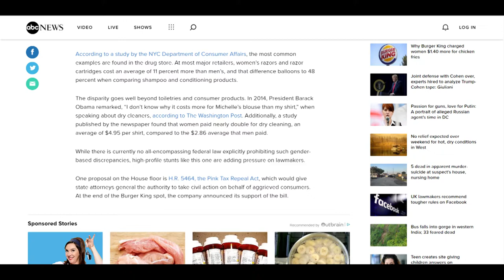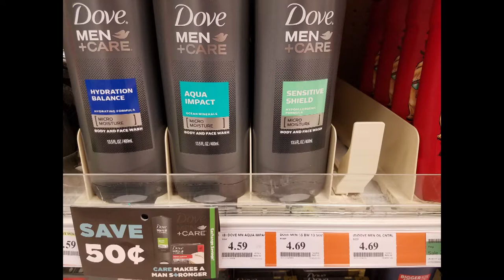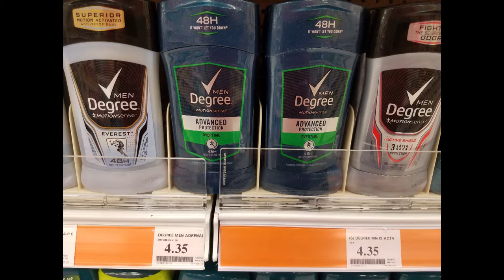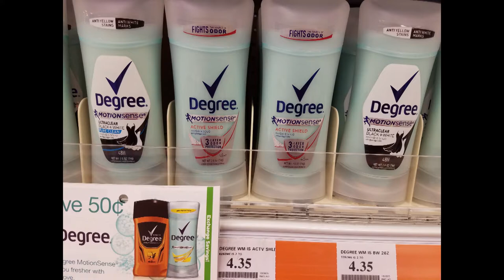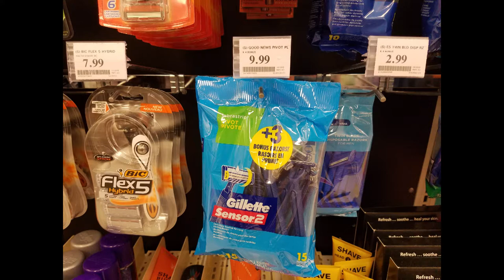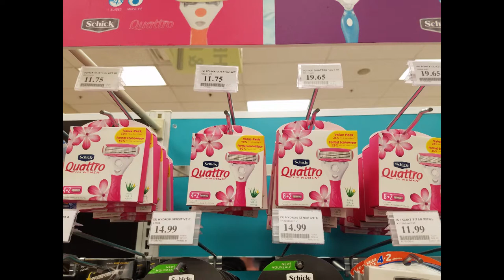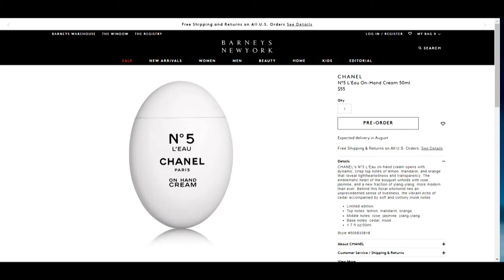The King's New Chick Tax - Is Burger King Lying?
Burger King's Newest viral advertising campaign wishes to bring attention to the "Pink Tax" the supposed increase in prices that women pay for products simply because they are pink or marketed toward women.  According to ABC news women pay an average of 11 percent more for razors and up to 48 percent more for shampoo products, simply because these products are marketed toward women.  But is this story true?  Is there really a pink tax, are women being taken advantage of at every turn by manufacturers?  Should we allow Congress to pass a law to address this "Pink Tax"?
Or is it possible that Burger King is not making money off their food and instead needs to turn to rhetoric to try to make a buck?

Copyright material utilized in this video is utilized for illustrative purposes to add background information for the purposes of non-profit education and critique.  Under the Fair use principles this video is transformative and does not attempt to be a replacement for the copyright works, that is to say, I am not advertising my own fast food in this video and using stolen assets, I am criticizing a company and their practices and using their own material to give credence to my claims.